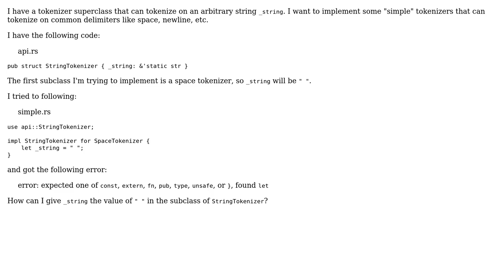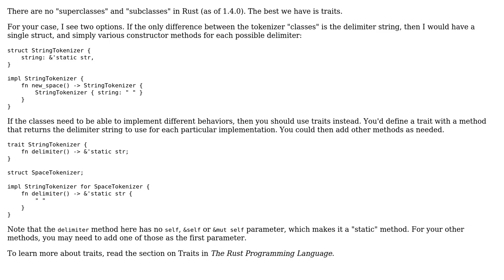Specialize to reuse in Rust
With thanks & praise to God, and with thanks to the many people who have made this project possible! | Content (except music & images) licensed under CC BY-SA | Music | Images & others | With thanks to user Francis Gagne user erip and the Stack Exchange Network Trademarks are property of their respective owners. You are responsible for your own actions.